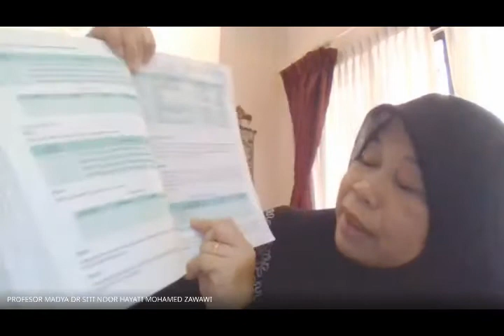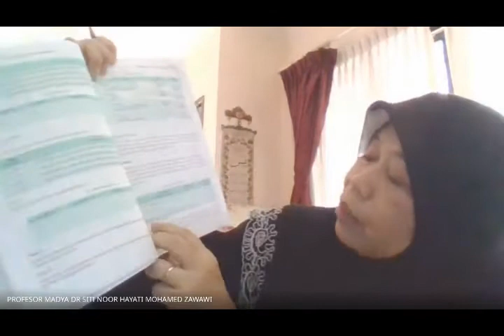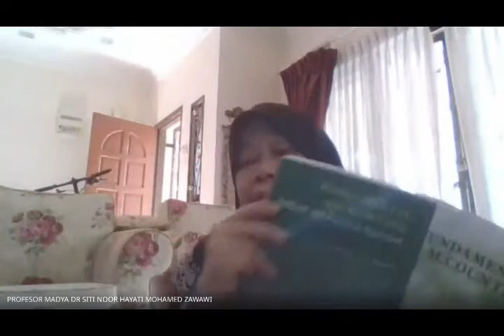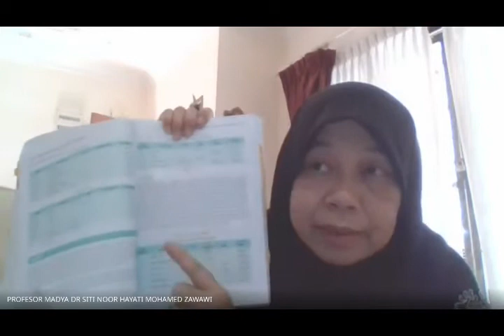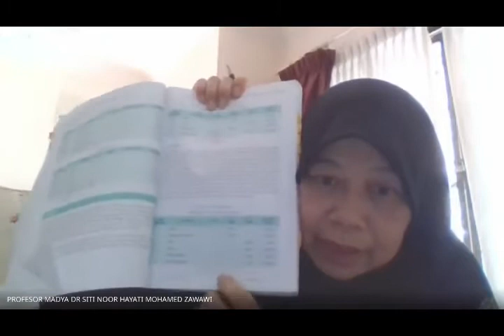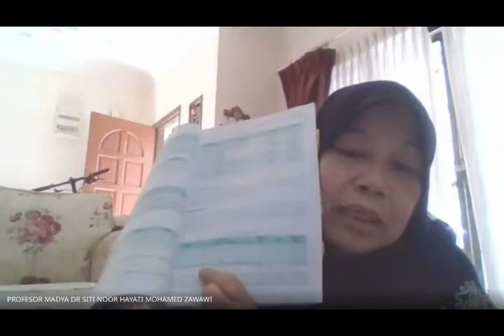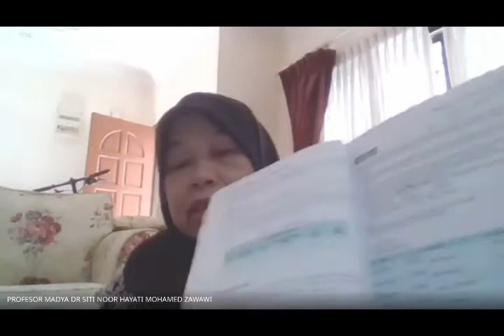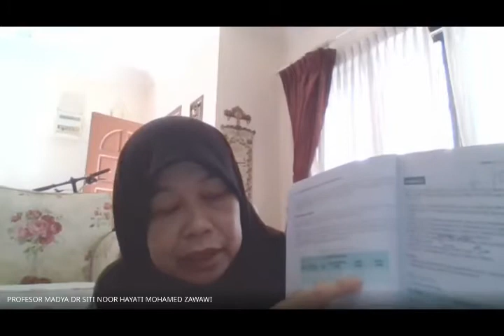Accounting cycle, Journal, Ledger, Trial balance & Errors - Fundamental Accounting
The video covers accounting cycle, journal,  ledger, trial balance and errors in accounting. This is for fundamental accounting. If need to know more or has questions, please ask. Thank you.